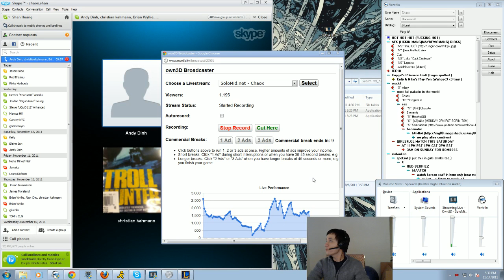SCRIM - TSM VS CLG - 2ND MATCH 14th NOV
Join League of Legends it's free.
SCRIM - TeamSoloMid vs CounterLogicGaming - 2nd Match - 14th NOV

TSM:
Chaox - Ezreal
Xpecial - Sona
Reginald - Kassadin
TheOddOne - Trundle
TheRainMan - Skarner

CLG:
Bigfatlp - Tristana
HotshotGG (3CENTIMARKS) - Nocturne
SaintVicious - Jarvan
Elementz - Zilean
Chauster - Xerath